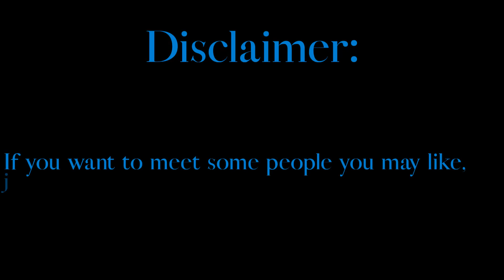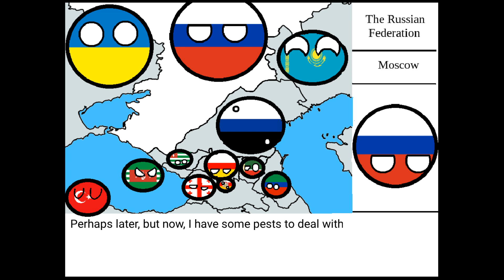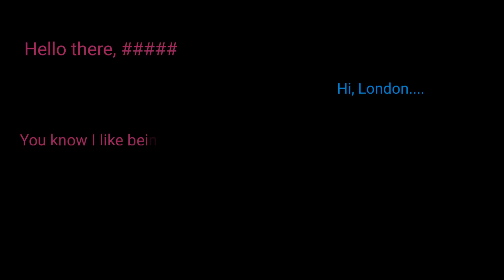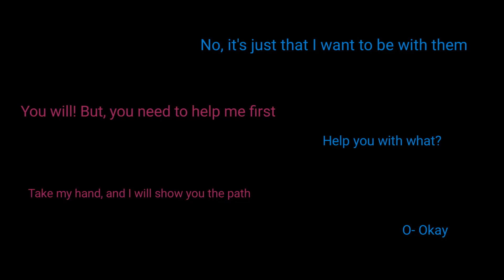Alternate Future and History of the divided world | Final Teaser: The Great Lake war